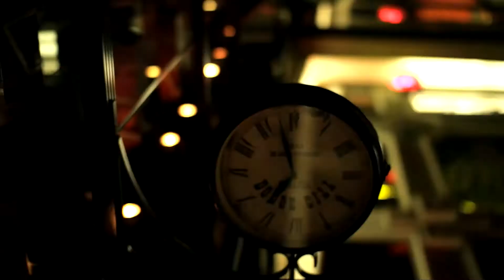Lads | Ver Para Crer